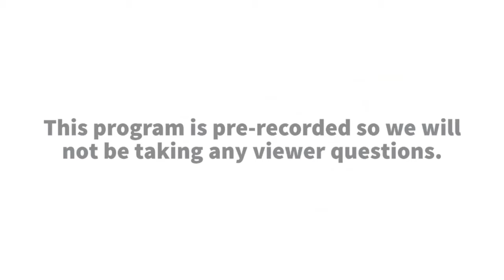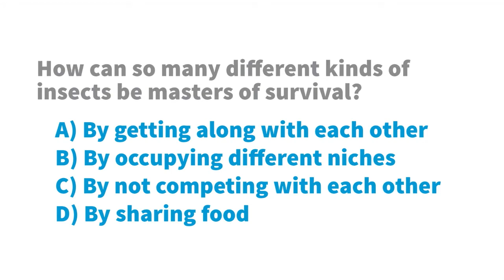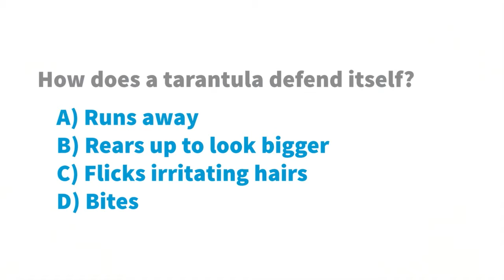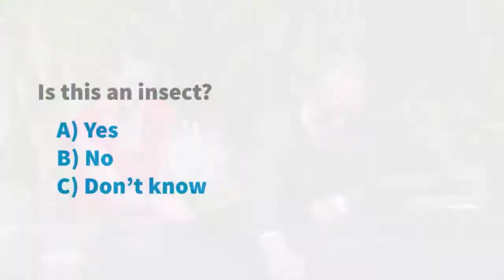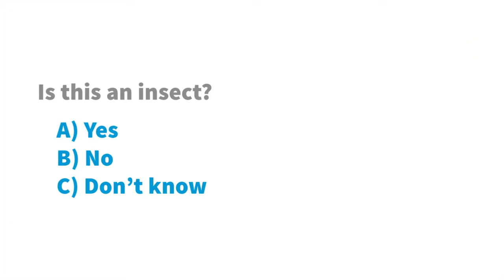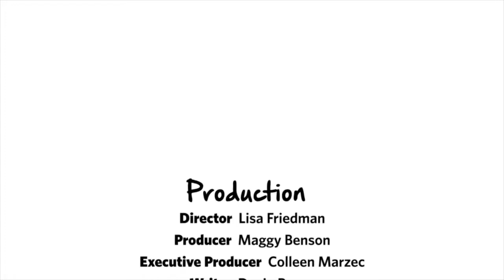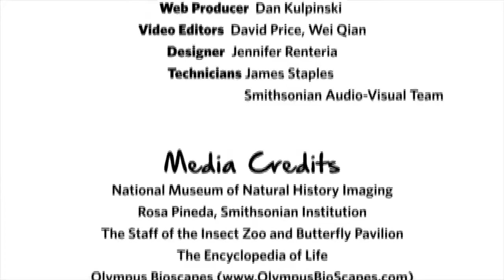Inside the Insect Zoo with Dan Babbitt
Discover the survival secrets of insects and other arthropods. Dan Babbitt, manager of the Museum's Insect Zoo, brings a few of his favorite segmented friends onto the set and explains their unique behavior. Aired March 13, 2014.